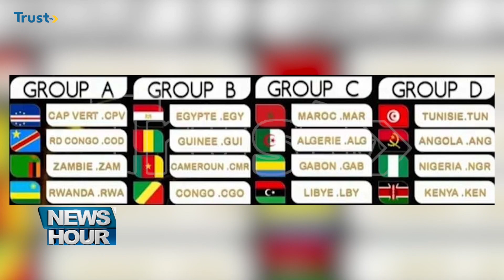Sports News: African Handball Championship: Nigeria In Group D + more stories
The Draw For 2024 African Men'S Handball Championship Has Been Released And Team Nigeria Is Placed In Group D.

The Competition In Its 26th Edition Is African Qualifying Tournament For 2025 World Men'S Handball Championship With Top Five Teams Qualifying.